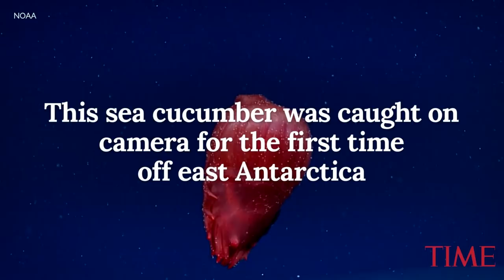Elusive 'Headless Chicken Monster' Captured On Video In Antarctic Ocean | TIME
A type of bizarre-looking sea cucumber known as a “headless chicken monster” has been captured on film in the Antarctic Ocean for the first time.